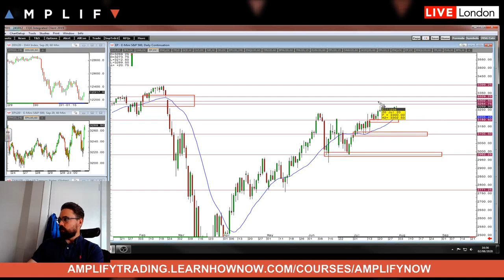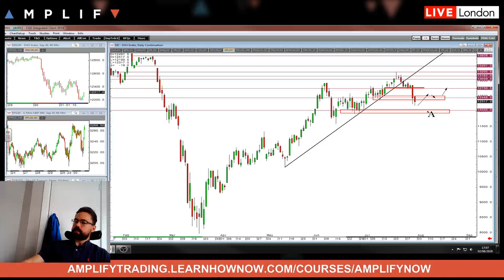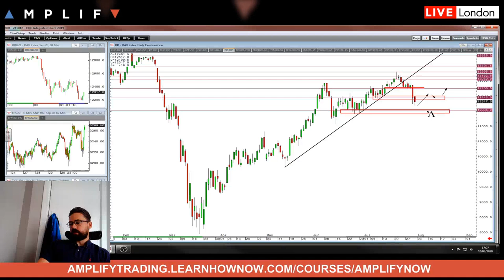Weekly Trading Set-ups 3rd - 7th August 2020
Senior Associate Sam North delivers a technical outlook for the week ahead. Topics covered include:

- EURUSD (00:00)
- GBPUSD (05:50)
- AUDUSD (08:17)
- S&P 500 (10:20)
- NASDAQ (12:40)
- DOW JONES (13:40)
- DAX (20:42)
- GOLD (15:25)
- SILVER (19:32)
- WTI CRUDE OIL (17:25)